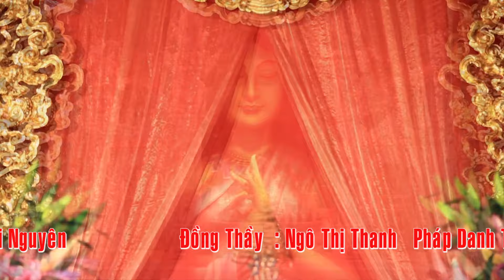Thanh Đồng : ngô thị thanh loan giá chúa đệ nhất tây thiên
vui lòng đăng ký để duy trì & ủng hộ kênh
Camera : Phúc Yên - Pro Dũng Media
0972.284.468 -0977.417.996